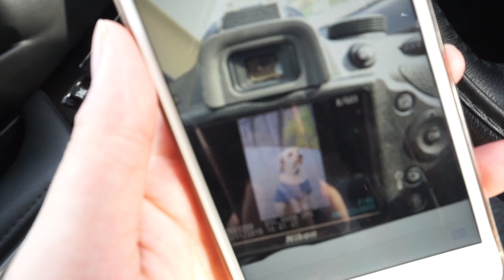ISSA CAR RANT: I WAS IN A FOSTER HOME? // VLOG | kellyletv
Let me tell you about the time when I was in a foster home..

FOLLOW KELLY!

meeko's instagram (kelly's dog) // @meekolicious

FOLLOW TYROME!

FOLLOW MADELYN!

LITTLE STORY OF OUR FAMILY:
We are a young family of 3; Kelly (me), Tyrome and Madelyn. We also have a little dog named Meeko. We live in Toronto, Canada and we vlog our lives!

Tyrome and Kelly met during middle school but were never really "friends" to begin with. They started talking near the end of high school and that's how their relationship started. That was in June 2013.

Sometimes I won't follow my schedule but not always so keep on the look out!